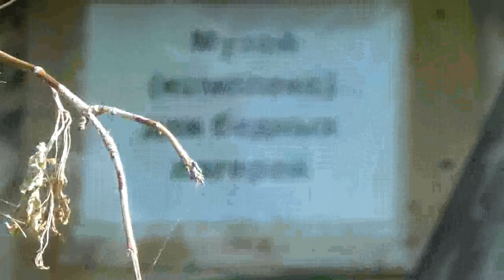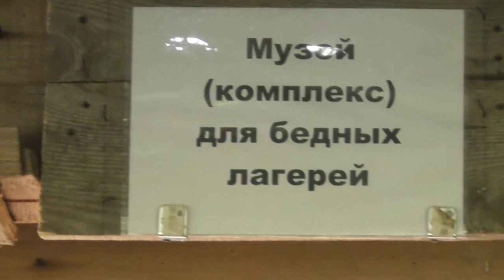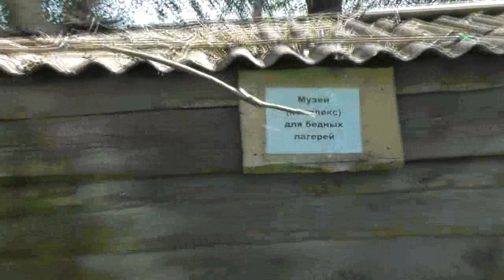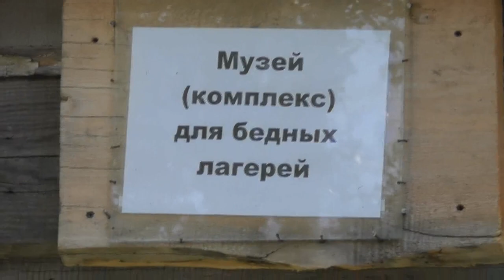Обмер площади бывшего лагеря стана, ставшего музеем 22. 06. 2018